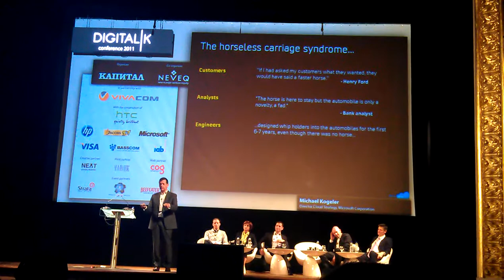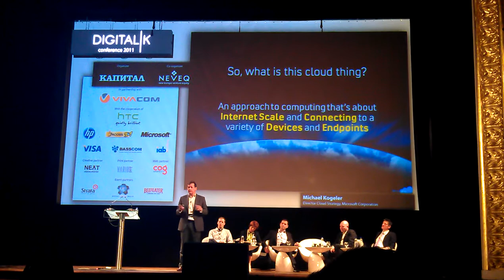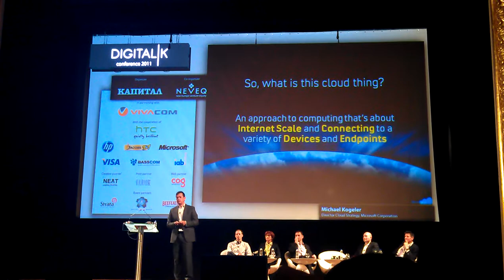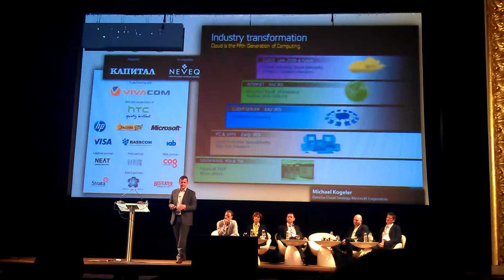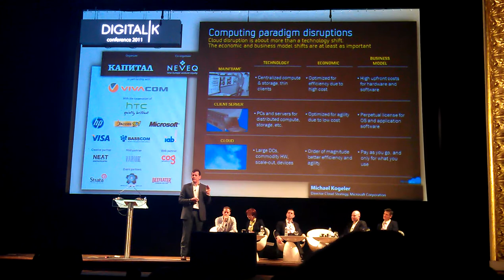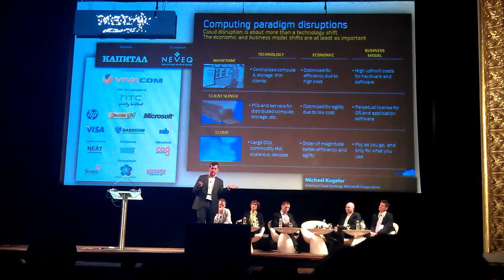Michael Koegler at digitalK 2011 in Sofia, Bulgaria